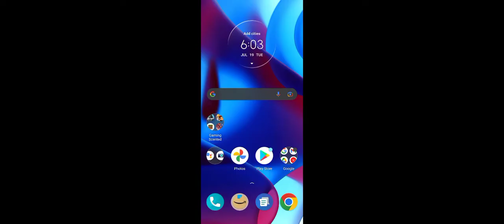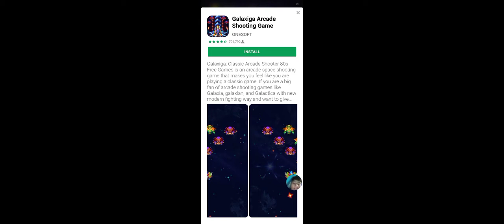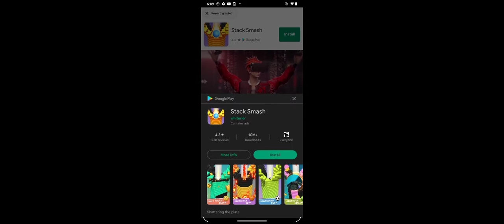playing hacked subwaysurf version 10 year old